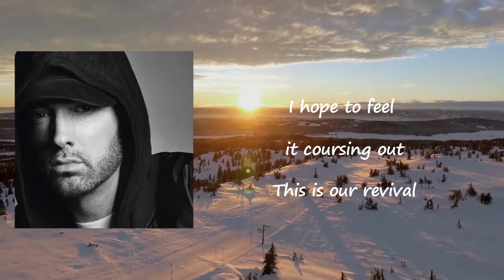Eminem - Revival (Interlude) Lyric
Songs: Revival Interlude by Eminem
Album

Revival Interlude Lyrics:

I've drowned in high from the ashes
Now I can't recall your laughter
The smoke of everything go grasp
At ends of what's left over
And the lights in every broken
Blown-out window screaming, laughing
I hope to feel it coursing out
This is our revival